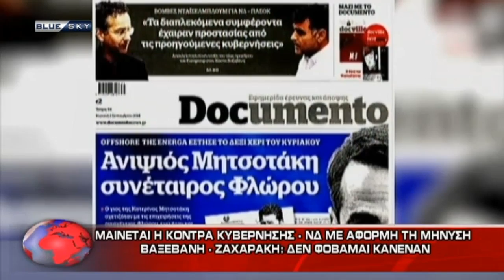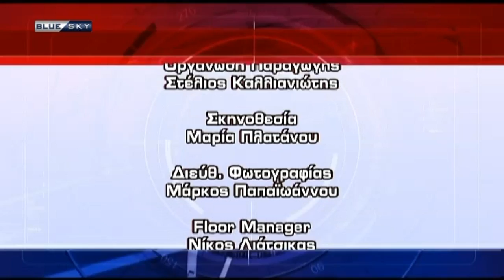ΔΕΛΤΙΟ ΕΙΔΗΣΕΩΝ 4/9/18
Με τη Λίνα Κλείτου